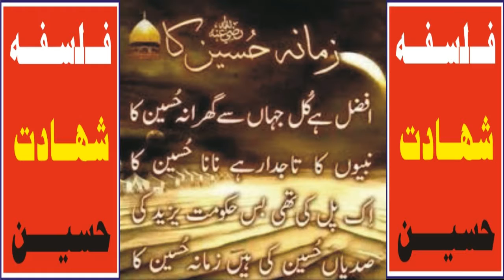SHAHADAT-E-HUSSAIN AND ITS REALITIES BY ISHRAQ AHMED HASHMI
Imam Ibn Kathir (rah) writes: You are Hussain bin Ali bin Abi Talib bin Abdul Muttalib bin Hashim Abu Abdullah al Qarshi al Hashimi (Radhi Allaho Anho), the grandson (of Prophet), son of his daughter Fatima Az Zahra (Radhi Allah Anha), bouquet of flowers for Prophet (salallaho alaihi wasalam) in this world who got martyred in Karbala. You were born after your brother Al-Hassan(RA) who was born in 3 AH … and martyred at the age of 54 on the day of Friday the 10th Muharram.

It is narrated from Prophet (salallaho alaihi wasalam) that he placed his (blessed) saliva on his Lips, made dua for him and named him Hussain (RA).. Zubair bin Bakkar(rah) narrated that Imam Hassan (RA) resembled the Prophet (salallaho alaihi wasalam)’s looks whereas Imam Hussain (RA) resembled the Prophet (salallaho alaihi wasalam)’s body….

The Prophet (salallaho alaihi wasalam) used to honour them both and deal with them very gently, the net result is that Hussain (RA) lived during the times of Prophet (Salallaho alaihi wasalam) and attained his Suhbah till the Prophet (saw) died being happy with him [Note: This is perfect example of him being a Sahabi, whereas Yazid was not, so those who send Yazid to paradise and hypocritically use Radhi Allah with him though they deem it impermissible for other non- Sahaba should have some shame and fear Allah]

Hadrat Abu Bakr (RA) used to respect you immensely, so did Umar (RA) and Usman (RA), you stayed with your father (Ali RA) and narrated from him, also took part in the battles of Jamal and Safeen alongside your father, you were an obedient son till finally your father got martyred…..When Ameer Mu’awiya (RA) became Khalifa, you used to visit him with your brother and Mu’awiya (RA) used to honour you by welcoming you with many gifts, It is said that he gave you both 2 hundred thousand dirhams in a single day…